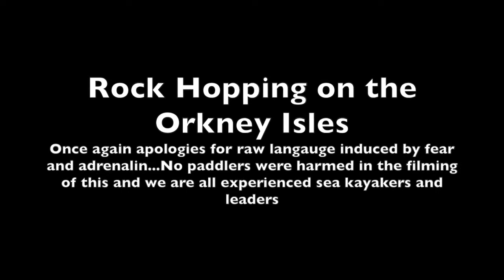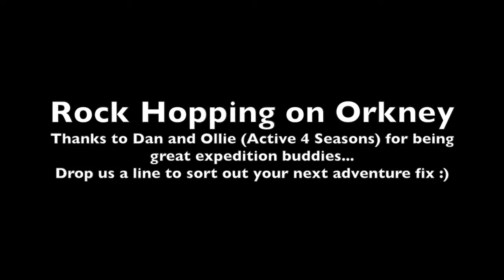Rock Hopping and Sea Kayaking on the Orkney Isles Scotland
Ollie (Active 4 Seasons) my expedition buddy, Dan and myself Richard Harpham, (Canoe Trail) spent a few weeks sea kayaking around the Orkney Isles, unsupported . We explored plenty of caves, swells, nooks and crannies including crossing the Pentland Firth from John O Groats to the Orkneys and back again.

One of the great things about sea kayaking is to find narrow channels with waves and swell and set challenges and problems. This narrow channel was tricky with swell pushing through. A trick of the trade is to watch the full set through the channel including the bigger two waves of the set and ensure you have a good escape route. You may notice that as experienced sea kayakers and leaders we have chosen not to wear helmets which is an assumed risk on this peer paddle., if we were leading others at work or coaching we would be wearing them.

Our sea kayak expeditions have included crossing the English Channel 3 times, lands End of the Isles of Scilly, Scotland to Ireland, Scotland to the Isle of Man, The infamous Corryvreckan and loads more.

Hope you enjoyed it . We are reviewing over 10 years of footage during the lockdown and seeking out new clips and film that has never been aired. please like share and follow us as a subscriber :)

Rich and the team